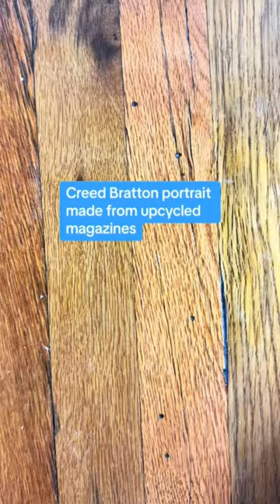Creed Bratton collage inspired by The Office and made from upcycled magazines